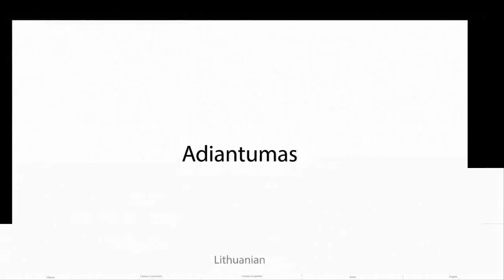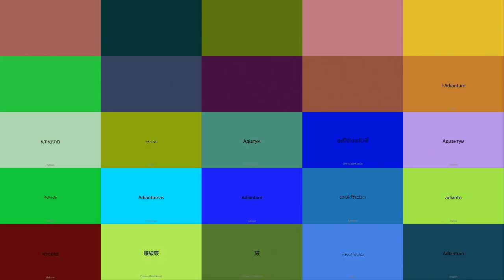Adiantum Multilingual Translation